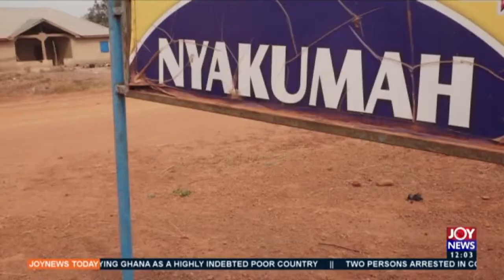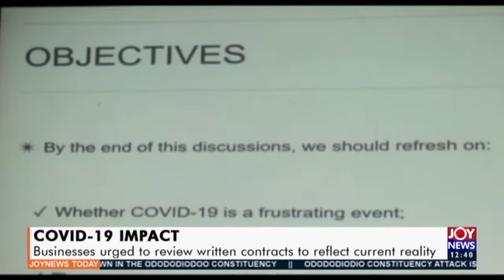Joy News Today (28-10-20)